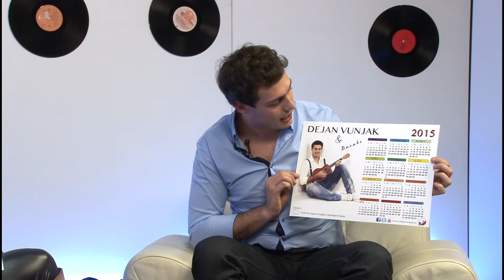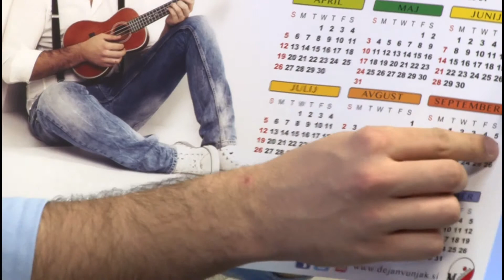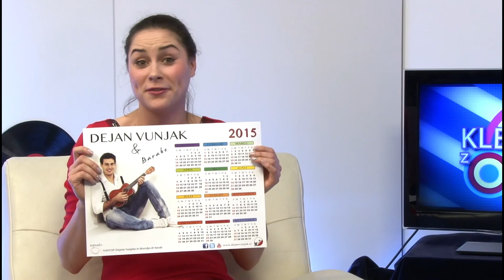Klepetamo z muzikanti Dejan Vunjak (5.del)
Klepetamo z muzikanti Dejan Vunjak, 5.del intervjuja.